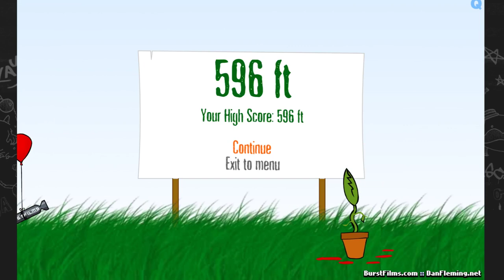Kitten Cannon / Childhood nostalgia.